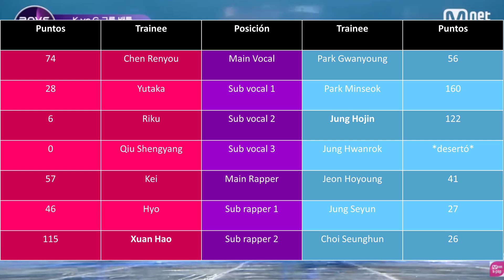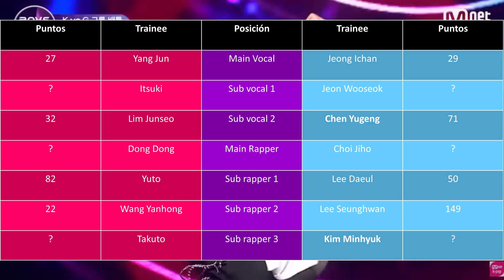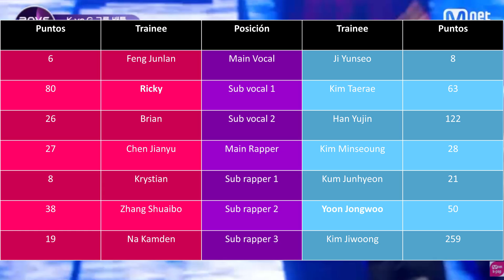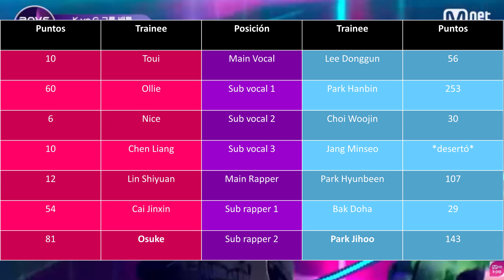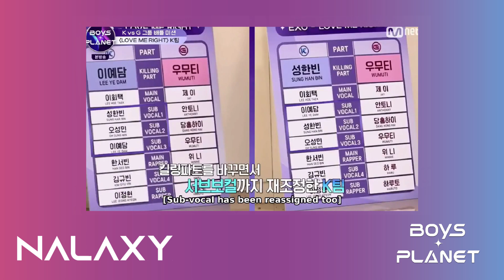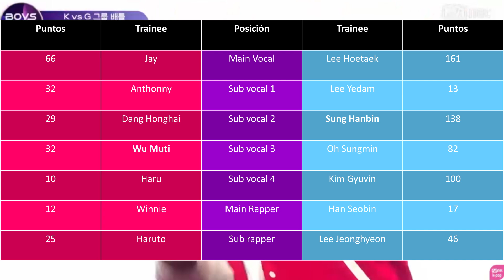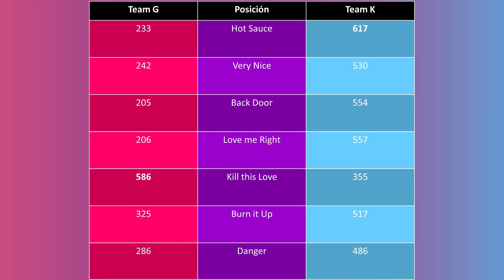[RESUMEN EN ESPAÑOL] Boys Planet Episodio 4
Holis, este es el resumen 4 de Boys Planet. Si quieres ver más contenido de este reality, el siguiente link es una playlist con todos los episodios resumidos y los rankings hasta la fecha: